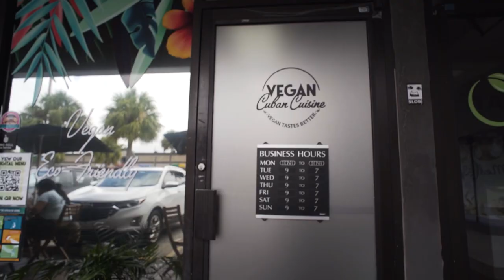Cuban Vegan Food is the ULTIMATE Vegan Food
Conjured Creatives is a channel about creatives who have turned their passion into their job. Today we interview Liz from Cuban Vegan Cuisine about her niche business. She discussed how she converted into veganism and has integrated her Cuban culture into vegan food. Cuban Vegan Food is the ultimate Vegan Food.

Gear links:

Camera Gear
Go pro
Tamron 28-75mm
Tamron 17-28mm
Tamron 70-180mm
50mm 1.8
Camera Slider
Fx6 Cage
Shoulder rig
V mount Battery
V mount Charger
Promist Filter
ND Filter
Matte Box
FlyCam Starter

Light kit:

Light Tubes
C stands
Heavy Duty Stands

Audio Kit:

Rode Wireless
Handheld Adapter
Rode Case
Boom holder
Mic Holder
Boom pole